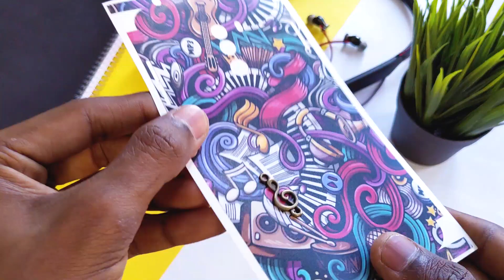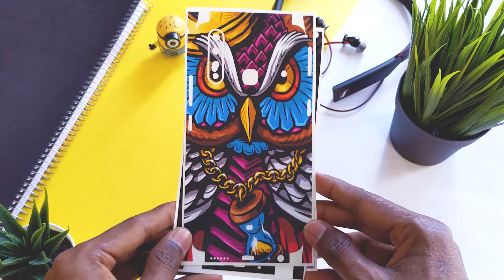WrapCart NEW 4D Concept Skin | Terrow Owl | Black Carbon - Best Smartphone Skin Under Rs. 250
If you are searching for a unique smartphone skin, this video is for you.

Hi guys, in this video I am going to tell you guys about an awesome concept skin from WrapCart, the skin named as '4D Skin' and looks really cool in hand. Check out this full video to know more.
You guys showed tremendous love for me and for my content for the last 3 years.
I love to share this kind of stuffs to you guys :)